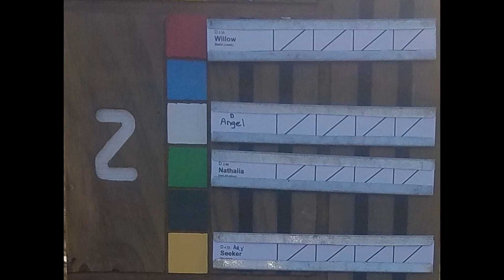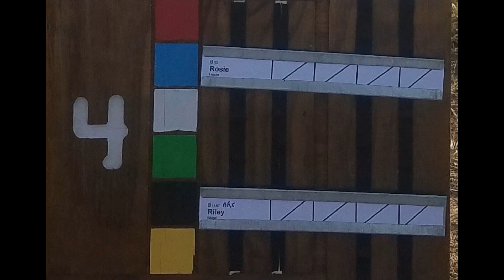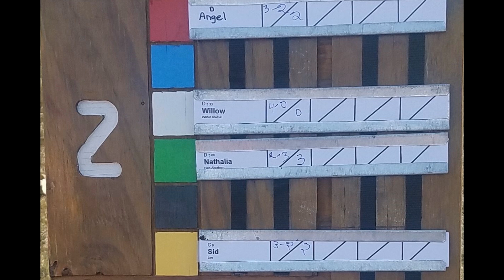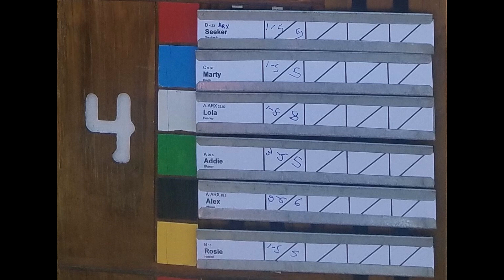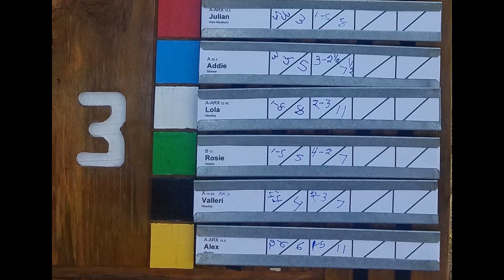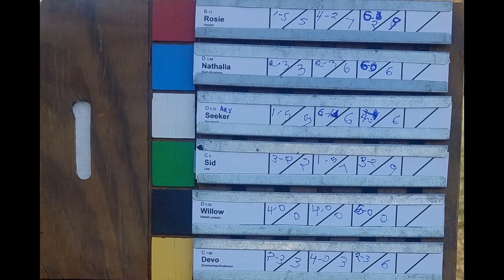Whippet Race Day CWA 10 22 2022